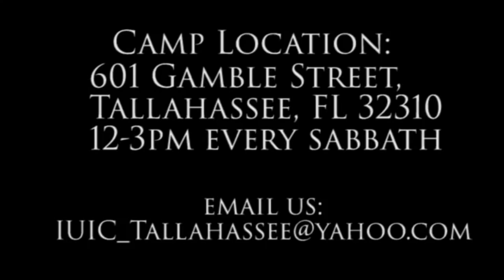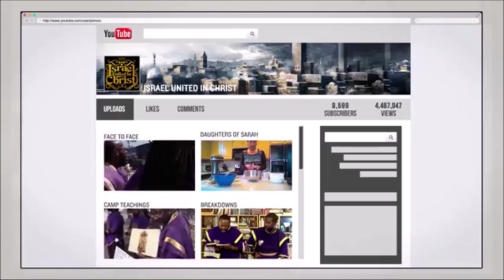The Israelites: Many Spirits Visit The Camp!!!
The Israelites bring out the unadulterated  truth to our people.